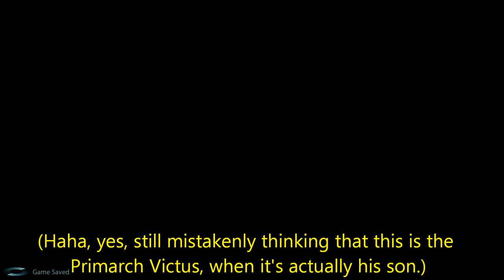Let's Play Mass Effect 3 (Blind), Part 77: Chaos By Cerberus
(Part 2 of 2) Cerberus forces attack en masse, as we try to give LIEUTENANT Victus enough time to disarm the bomb.